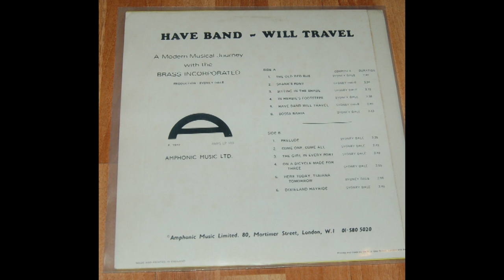Brass Incorporated (Syd Dale) - On A Bicycle Made For Three [UK, Big Band Library] (1972)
Amphonic Music Ltd. ‎– AMPS LP 103 - Have Band, Will Travel
@192kb/s